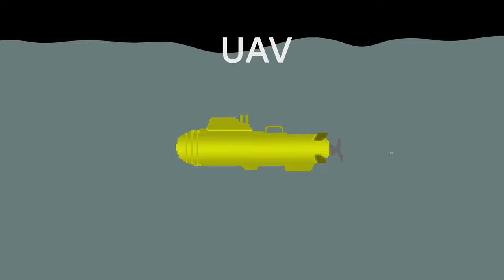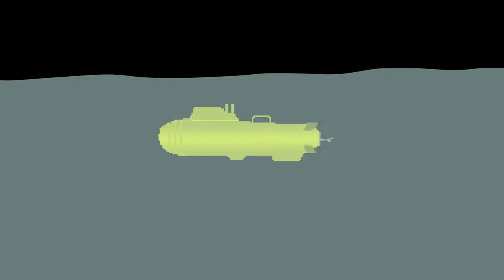Water Vehicles – Cruise Ship, Drag Boat, Jet Ski, UAV, Submarine, Police Boat | Videos for Kids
Hi guys, today we are going to learn names and shapes of water vehicles!
Watching this video you will learn the following water vehicles:
Canoe
Cruise Ship
Drag Boat
Fire Boat
Hovercraft
Inflatable Boat
Jet Ski
Police Boat
Sail Boat
Submarine
Autonomous Underwater Vehicle (UAV)
Water Bike